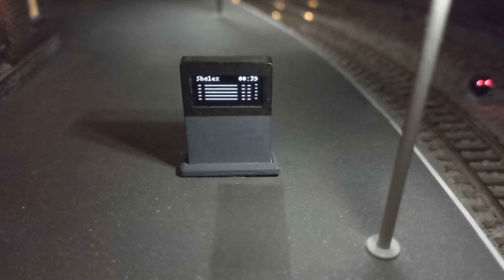Алена Апина - "Электричка" - (cover) дуэт "Зелёный семафор"